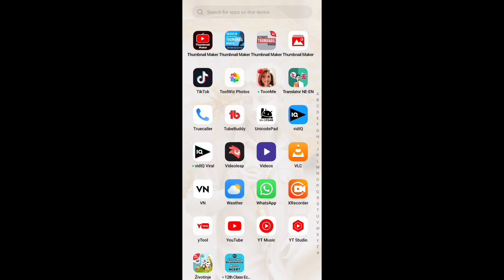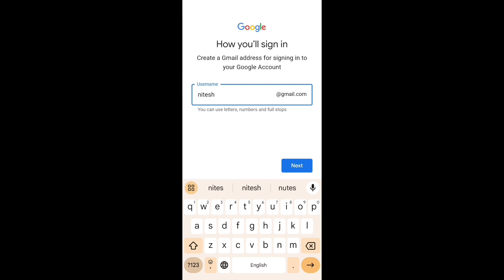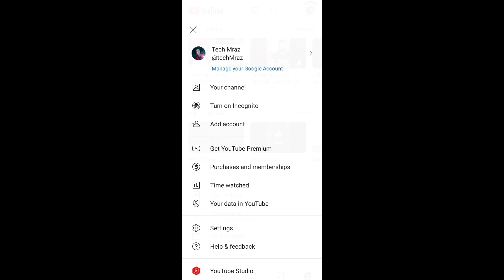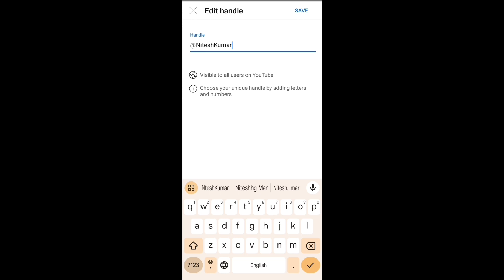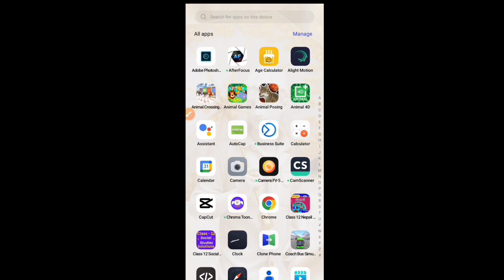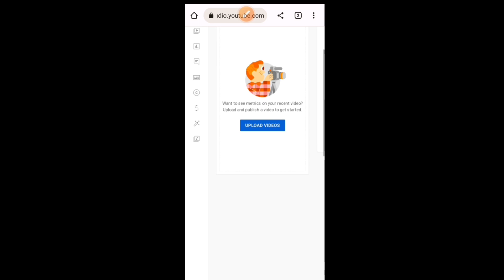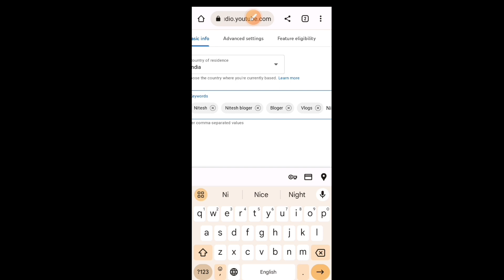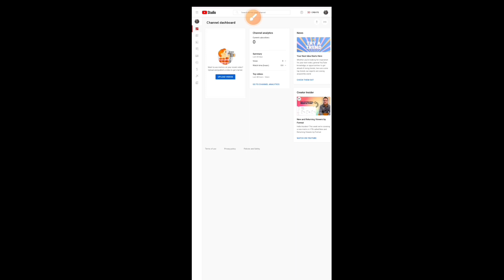YouTube Channel Kaise Banaye | YouTube Channel Kaise Banaen 2023 | How To Create A YouTube Channel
Youtube channel kaise banaye | youtube channel kaise banaen 2023 | how to create a youtube channel | Teach Mraz